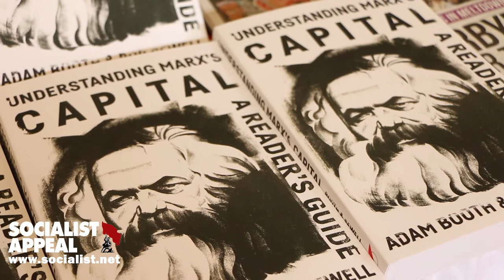150 years on: Marx's "Capital" in a Day - 16th September 2017, London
September 2017 marks the 150th anniversary since the first publication of Das Kapital - Karl Marx's masterpiece of political economy.

With this magnum opus, Marx revolutionised our understanding of the capitalist system, uncovering and explaining its inner processes and inherent contradictions.

Following the financial crash of 2008, and with capitalism today stuck in a seemingly permanent economic crisis, Marx's Capital is even more relevant now than at the time it was written.

To celebrate the 150th anniversary of Capital, and to help guide readers through its pages, Socialist Appeal and the Marxist Student Federation are hosting Capital in a Day, with six sessions - involving talks and discussions - covering the revolutionary ideas contained within Marx's Capital (Volume One) and their relevance in understanding today's world of crisis-ridden capitalism.

Date: Saturday 16th September
Time: 10am-6pm
Venue: Student Central (formerly ULU), Room 3E
Malet Street, London